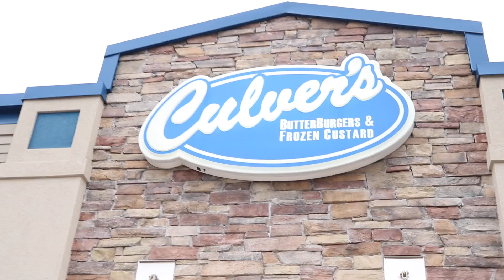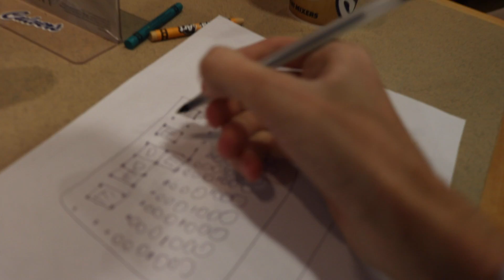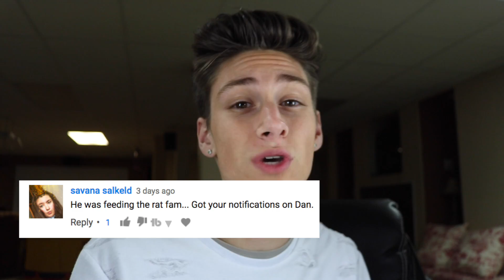MY FAVORITE PLACE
Musical.ly: Dan_Hill